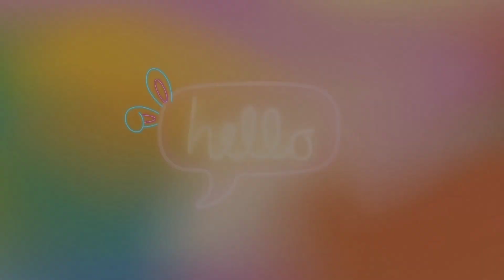Cute and funny dogs